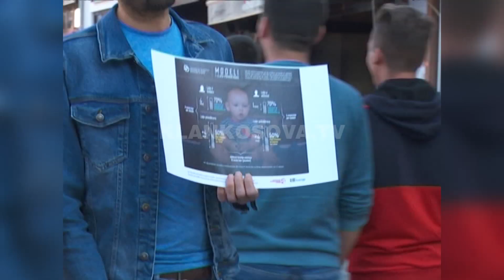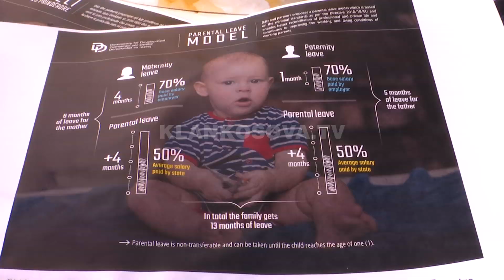Prizren, baballarët ecin në Shatërvan - 27.10.2019 - Klan Kosova